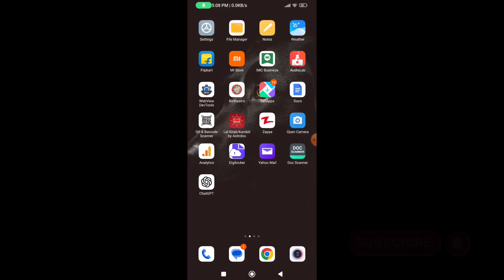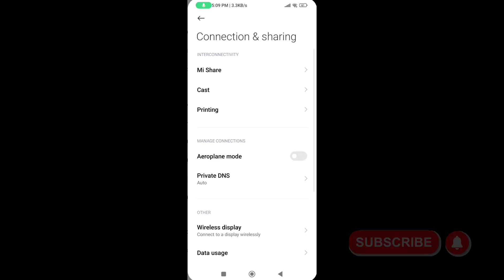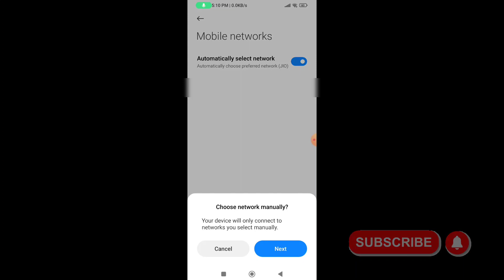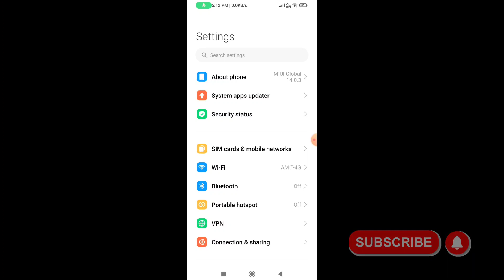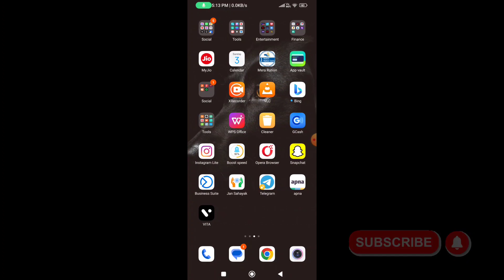Mobile network not available problem solution | Redmi samsung mobile network problem fix